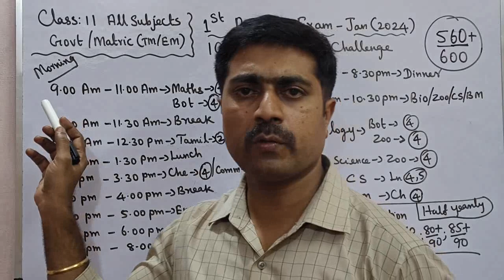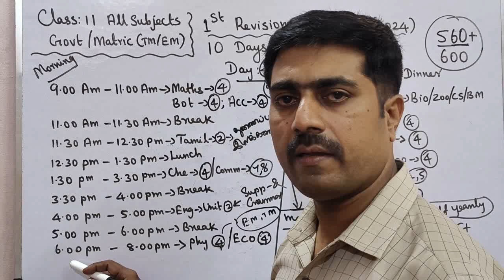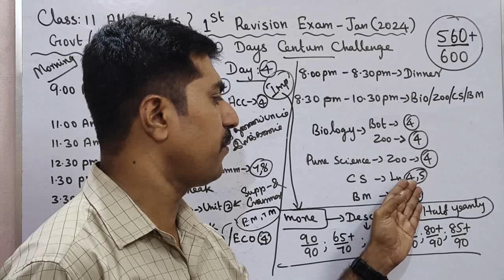Class 11|All Subjects 🔥|10 Days Centum Challenge|Day 4| first revision exam -2024|sky physics